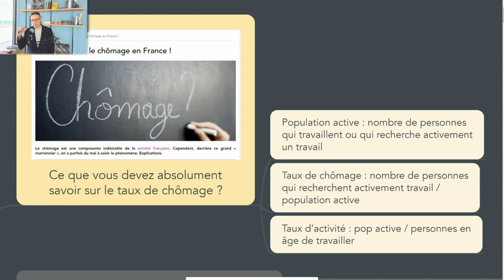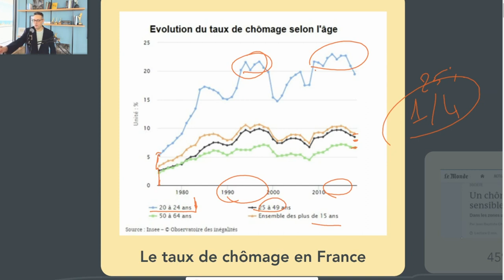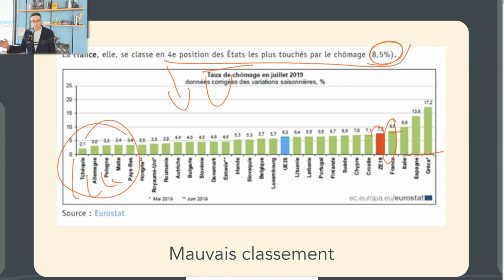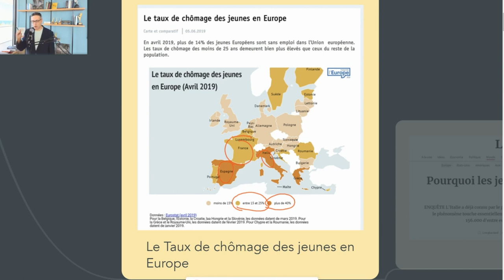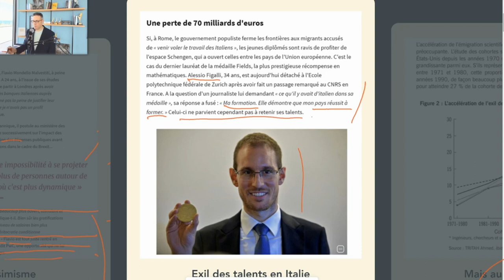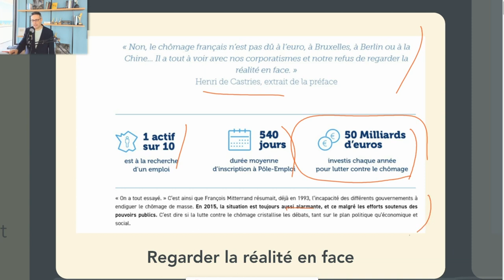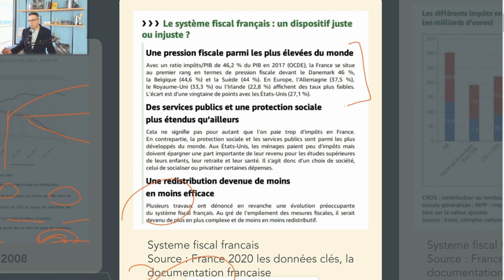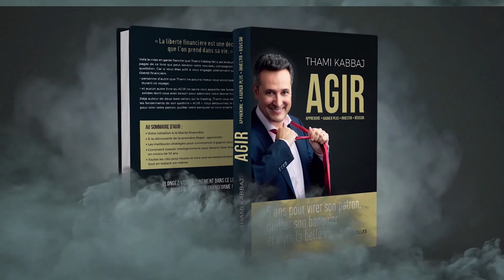Chômage : la VÉRITÉ qui dérange !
Chômage : ce qu'on ne vous a JAMAIS dit !

Le chômage est un véritable fléau pourtant depuis des années on nous cache la vérité sur les vraies raisons 🤐
- Est ce que l’on peut éviter le chômage de masse ?
- Pourquoi le taux de chômage est aussi faible en Allemagne
- Les hommes politiques veulent-ils vraiment faire baisser le chômage ?
Dans cette vidéo, je vous révèle ce qu’on n’a jamais osé vous dire sur les médias traditionnels 😉

N’hésitez pas à partager un maximum cette vidéo

🚨Les vidéos et le contenu de Thami Kabbaj et de la TKL INSTITUTE DMCC sont destinés exclusivement à des fins pédagogiques, éducatives et informatives. Il ne s’agit en aucun cas d’une recommandation pour acheter ou vendre un instrument financier particulier. Trader les futures, les indices, les actions, les devises… peut comporter un risque de perte et ne convient pas à tous les investisseurs. Vous devez être conscient(e) des risques associés aux marchés financiers avant d’investir. Assurez-vous tout d’abord que vous êtes fait(e) pour le trading, que vous disposez des connaissances et des ressources financières nécessaires. Puis investissez uniquement le capital que vous êtes prêt(e) à perdre… Comme dans tout corps de métier, on ne devient pas un bon trader du jour au lendemain. L’excellence en trading requiert une période d’apprentissage qui est nécessaire et la réussite dans ce domaine ne doit pas laisser aucune place au hasard.

A PROPOS DE THAMI KABBAJ